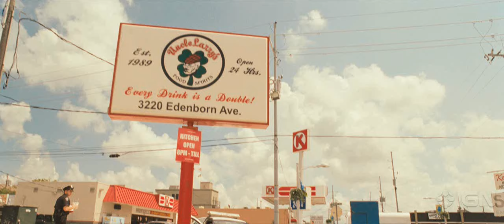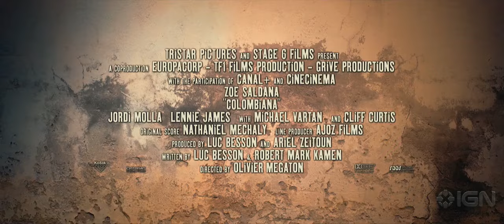Colombiana: Official Movie Trailer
Check out the first trailer for the action thriller movie Colombiana, starring Zoe Saldana and produced by Luc Besson.